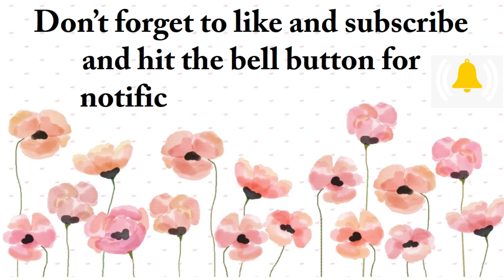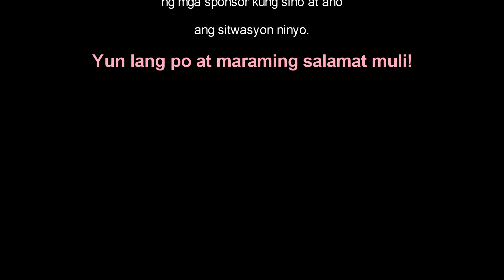Francis Leo Marcos Philanthropist or Scammer?? | Marilyn Manabat Nishikawa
A famous vlogger who was recently arrested. He became famous because of his humanitarian acts. He challenged his neighbors to do the same and called it “mayaman challenge”.